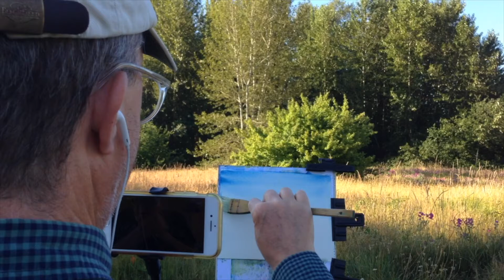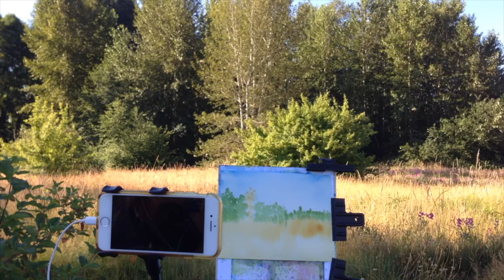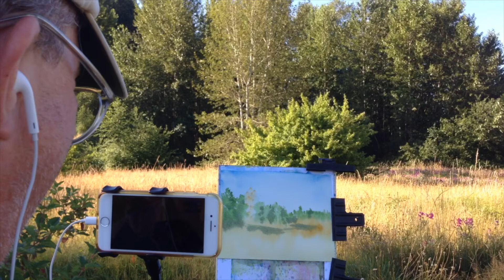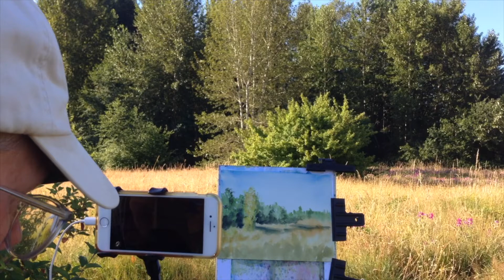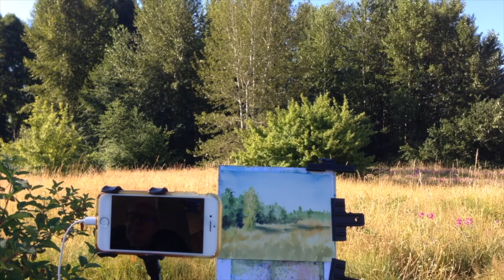2021/6/26 Everlasting Meadow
A Union Bay Natural Area meadow filled with ‘Everlasting Peas’ on an early morning in late June. Watercolor painting done ‘en plein air.’